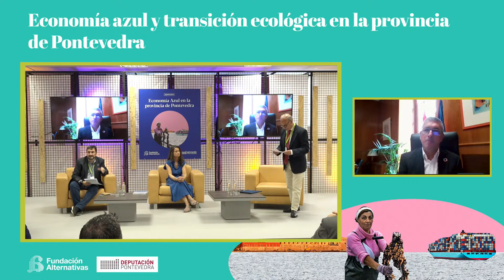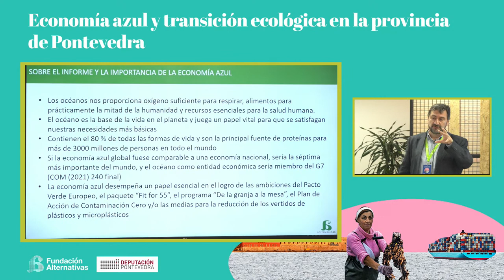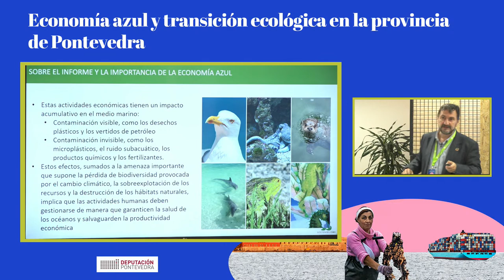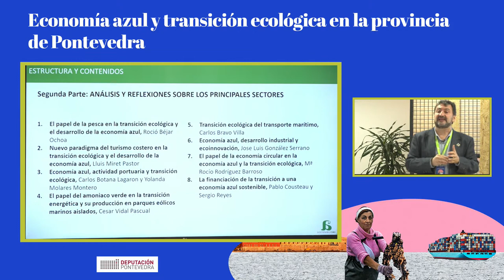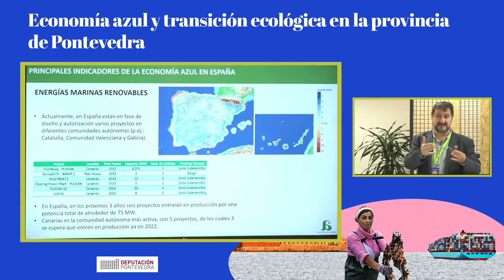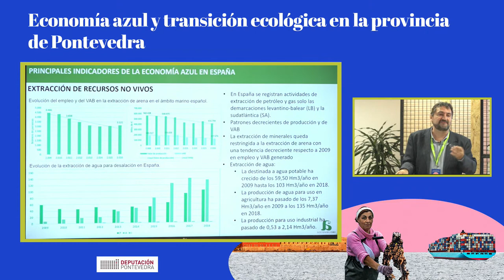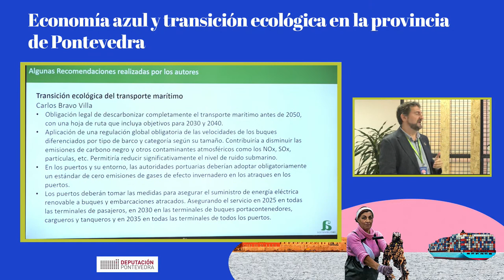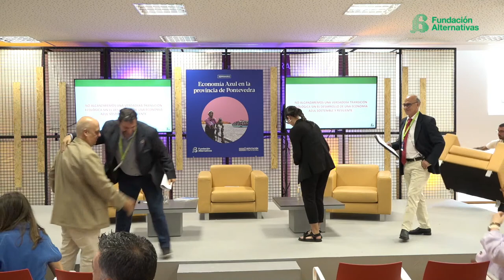Economía azul y transición ecológica en la provincia de Pontevedra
La economía azul es un segmento de nuestra economía vasto y en rápida evolución que en el último decenio ha adoptado medidas importantes para modernizarse y diversificarse. En paralelo a los sectores tradicionales, están evolucionando y creciendo sectores innovadores, como el de la energía marina renovable, la bioeconomía azul, la biotecnología y la desalinización, abriendo nuevas perspectivas para la creación de empleo.

Hacer sostenibles las actividades de la economía azul nos acercará al cumplimiento de los objetivos que nos hemos planteado para hacer frente a los grandes retos globales. A lo largo del webinario dialogaremos con los participantes sobre las claves para alcanzar un desarrollo de la economía azul sostenible y resiliente ante los grandes retos ambientales.